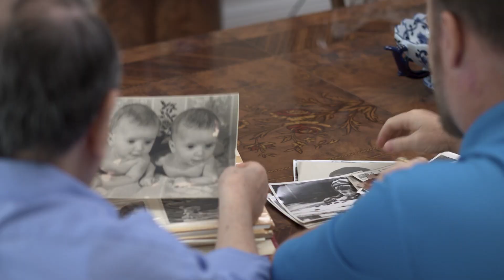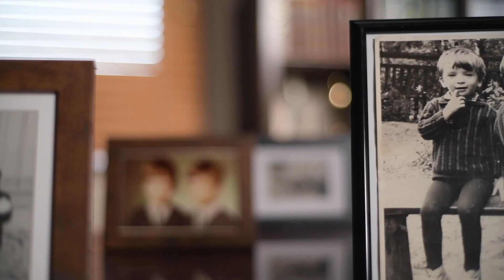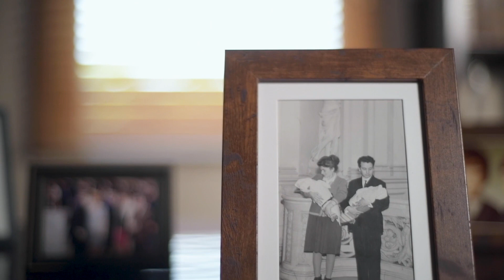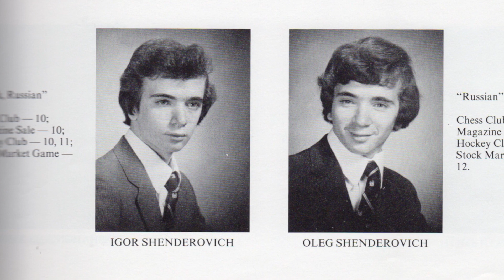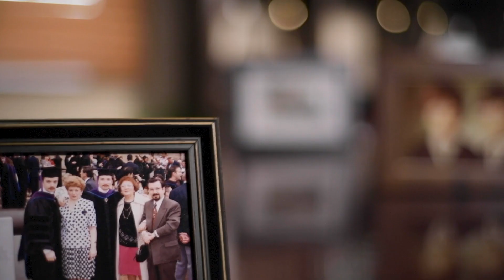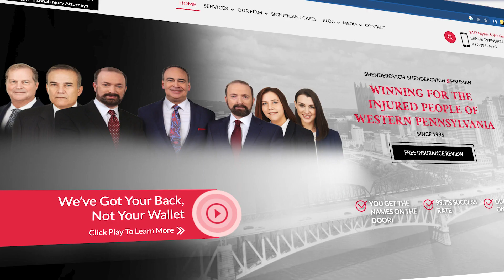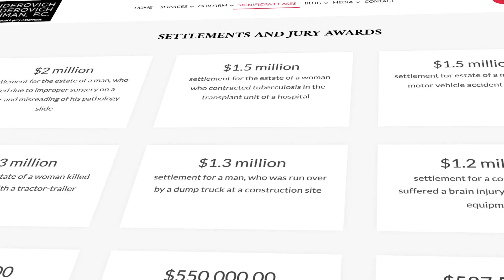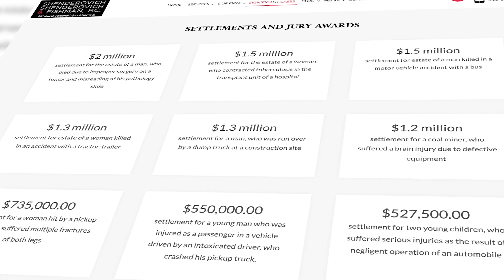The Journey Home | Ed Shenderovich & Al Shenderovich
Learn more about Personal Injury Attorneys, Ed & Al Shenderovich, in this mini documentary about their journey to Pittsburgh, PA.